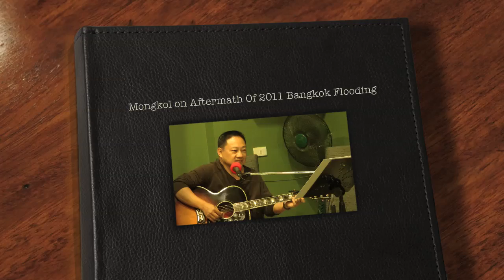Mongkol on Aftermath 0f 2011 Bangkok Flooding - 720p.mov